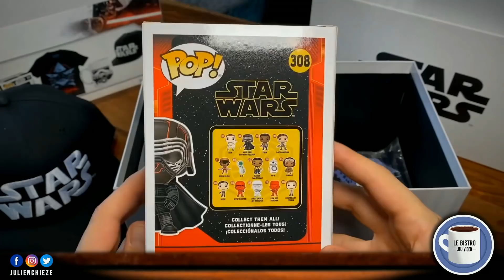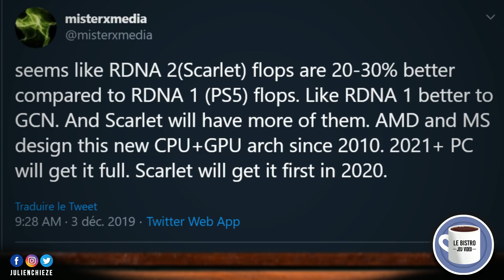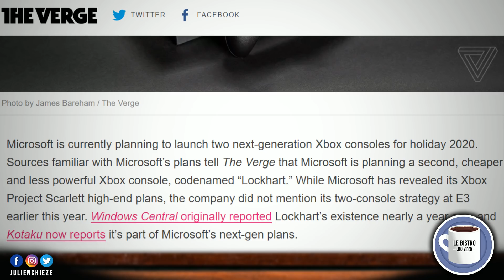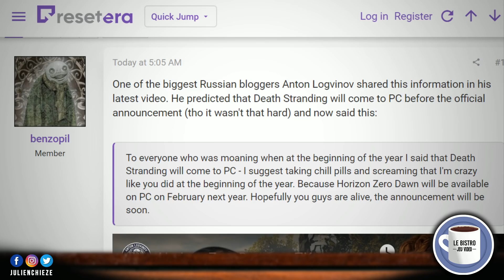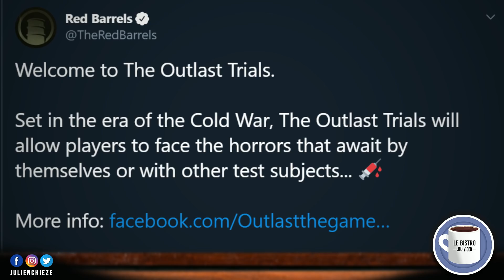La Xbox Scarlett bien plus puissante que la PS5 ? La PS Vita 2 enterrée, Horizon Zero Dawn sur PC ?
Au menu du Bistro du Jeu Vidéo épisode 230 : la Xbox Scarlett bien plus puissante que la PS5 ? La Lockheart finalement de la partie, la PS Vita 2 enterrée ! Horizon Zero Dawn bientôt sur PC ?